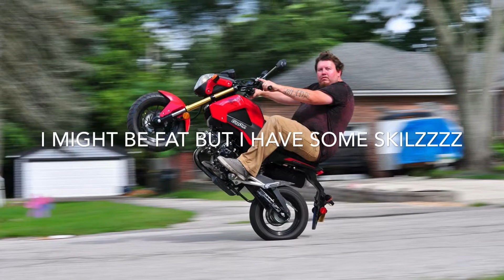Fat guy on a little bike